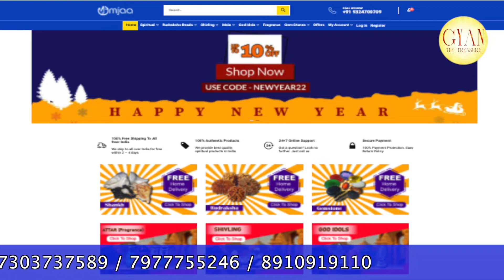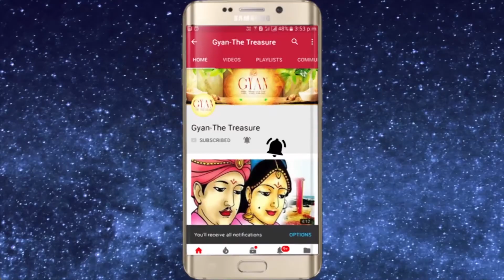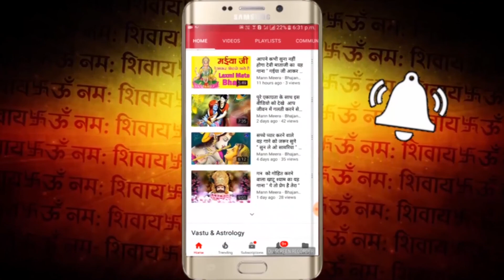Lal Kitab:-किस वजह चंद्र कष्ट देते है?चंद्र कि वजह से कौन से रोग होता है & उपाय जाने/Chandra Problem